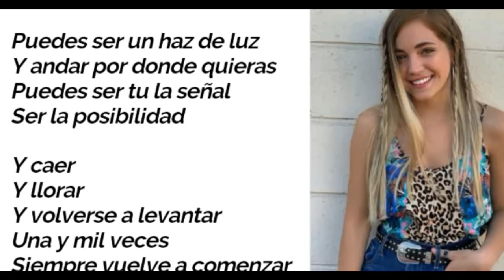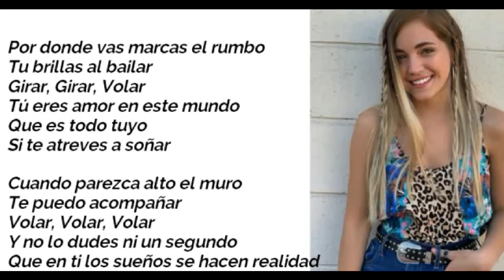Go! Vive a to Manera - Si te atreves a sonar- LETRA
Song: Si te atreves a sonar
Artist: Pilar Pascual